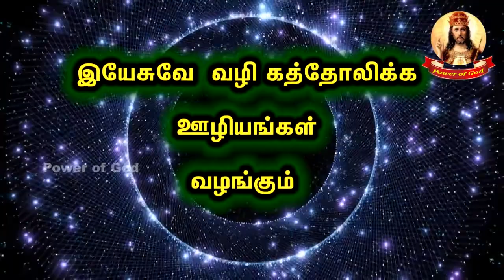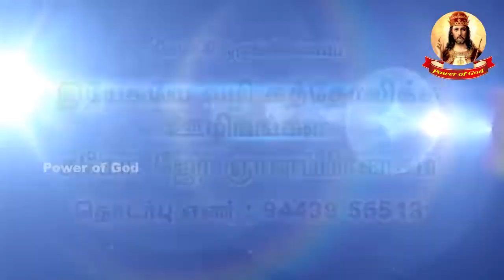திருவிவிலியம் - நீதித் தலைவர்கள் (பிரிவு - 18, 19, 20, 21)